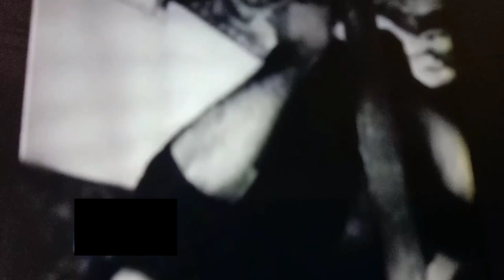PEHLA WAR/پہلا وار/SULTAN RAHI FILM/FULL REVIEW